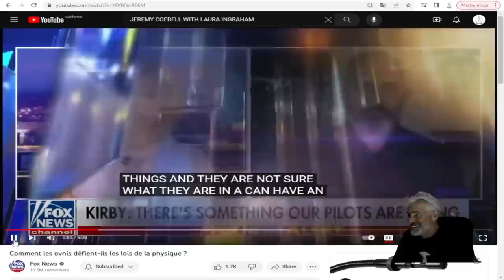QUELQUE CHOSE D'HISTORIQUE ET SPECTACULAIRE VA AVOIR LIEU AUX ÉTATS-UNIS CONCERNANT LES OVNIS